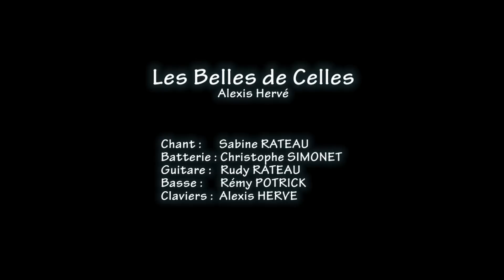HANDBALL FEMININ N1F HBCC saison 2014 2015 : Les Belles de Celles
HANDBALL FEMININ: l'équipe féminine professionnelle du Handball-Club de Celles-sur-Belle (HBCC), petite ville du sud des Deux-Sèvres (France), évolue en Nationale 1. La montée en Division 2 Nationale est l'objectif de cette saison 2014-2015.
Une réalisation Capt'Action79 (79 COULON FRANCE).